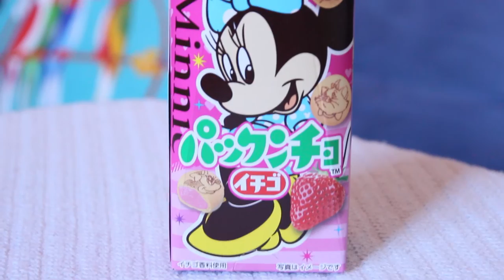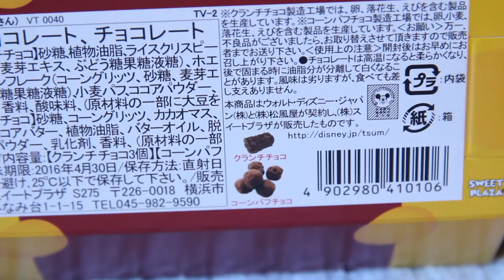Mail Time :: SURPRISE Package from MyKawaiiFamily!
Like I said in the video so so so thankful for this special package from MyKawaiiFamily! I was so blessed by their generosity and thoughtfulness. Just blown away. This was so exciting to open!
If you're at all curious, I'm not currently accepting mail at this time. I've exchanged addresses with this family and have already sent them packages a few times so they are an exception for me. Just not for now. =)